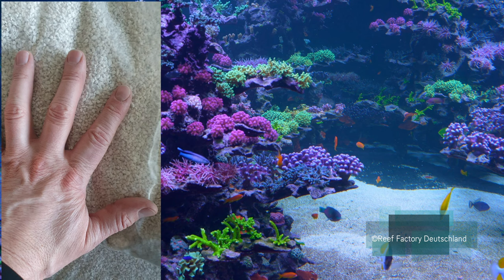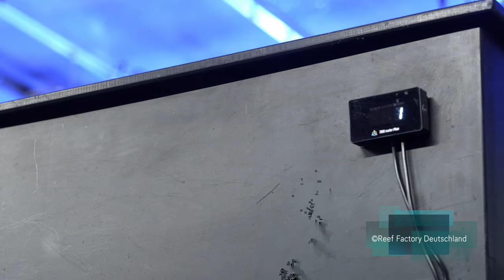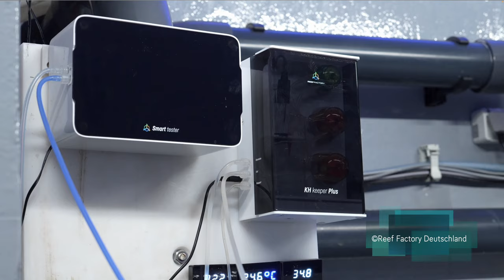Viper´s Aqua Talk Torbens 34000 Liter vom Aufbau bis jetzt Teil 3/3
Und hier last but not least der 3. Teil der Talkrunde

Ja es gibt schon einige Videos über dieses Becken,
ABER hier werden Wir das ganze mal Chronologisch beleuchten.
Da das etwas umfangreicher ist, sind 3 Teile draus geworden .
Ich habe da mal eine Video Konferenz draus gemacht und die Teilnehmer an dieser Storry Konferenz
sind einmal natürlich Torben (insta  reef_styler) als Besitzer und Erbauer des Becken´s.
Dann Alex von Abyzz der mit seinen Pumpen hier im Becken für Strömung, Umwälzung und Abschäumung sorgt.
und dann noch Andy  von Seawater Engineering  der mit seiner OceanMotion PRO für die besondere Strömung in dem Tank sorgt.